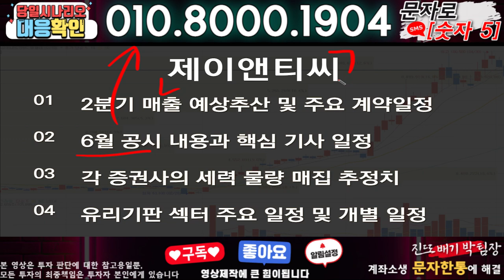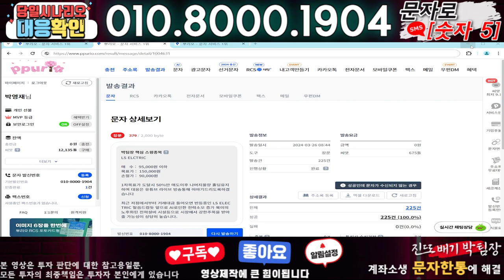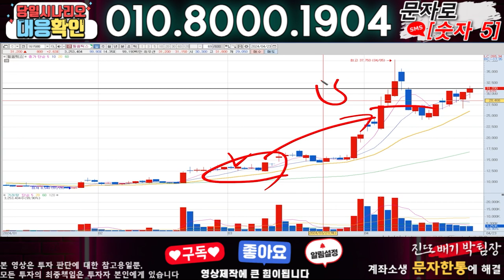제이앤티씨 ) 3분전 기습속보-공식입장발표!! 무슨일인가?